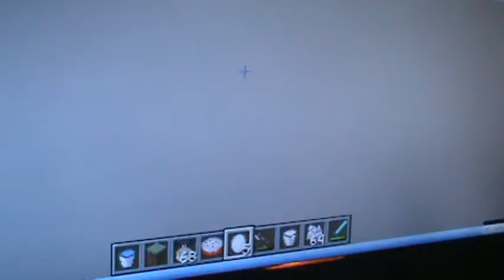Minecraft Nikolaj and Tristan clip-2013-04-14 08;53;30